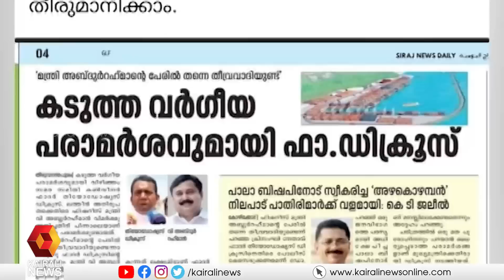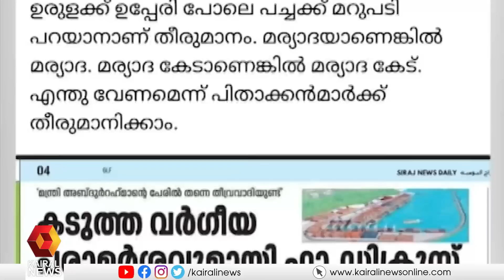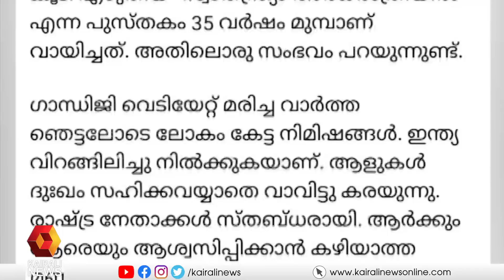വികാരിമാര്‍ക്ക് വായില്‍ തോന്നിയത് പറയാമെന്ന വിചാരം അംഗീകരിക്കാനാവില്ല: കെ ടി ജലീല്‍ | Kairali News